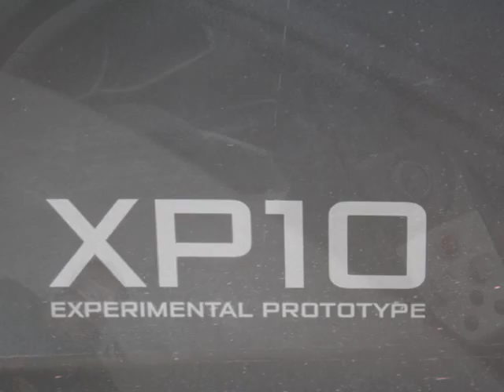Mclaren XP10 Experimental Prototype - 18th March 2010 at Goodwood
McLaren XP10 Experimental Prototype (MP4-12C) at the Goodwood Press Day. 18th March 2010. Lord March hosts another special day for petrol heads.